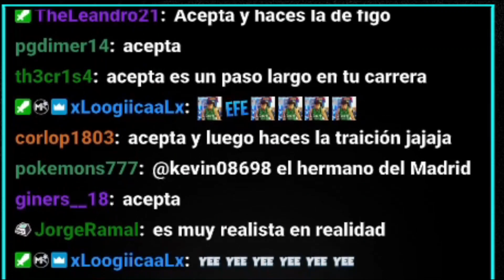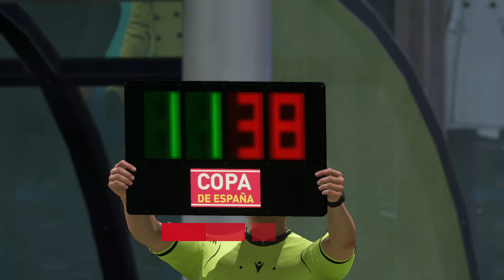LA GRAN DECISION!! MADRID & BARÇA PELEAN por MAVERICK!! 😱📑 | FIFA 22 Modo Carrera Jugador #15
👉 Aquí tenéis el SORTEO del mes! Puedes ganar el juego que tu quieras!

Si el importe del pago final supera los 55 euros, recibirás una camiseta de fútbol gratis
Si el importe del pago final supera los 95 euros, recibirá 2 camisetas de fútbol más envío gratuito, envío estándar)
Si el importe del pago final supera los 145 euros, recibirás 3 camisetas de fútbol (más envío gratuito y envío rápido)
Además de los regalos anteriores, cuando el importe del pago final supere los 188 euros, recibirás un exquisito obsequio misterioso adicional!
📆  Fecha límite de la promoción: 1 de diciembre - 25 de diciembre